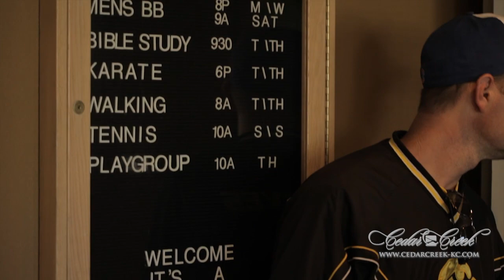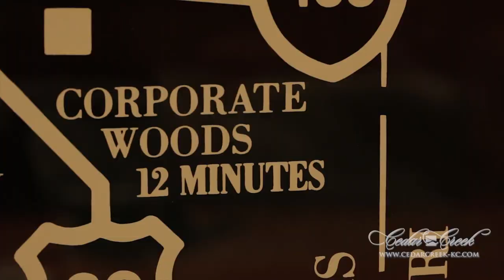Meet Your Realtor - Jeff Sheppard with Cedar Creek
Jeff has been a member of the Cedar Creek sales team since 2006. Prior to that Jeff had been in the real estate business for over five years selling new and resale homes.

He completed the Certified New Homes Sales Professional (CSP) courses in 2005 at the Kansas City Home Builders Association. In 2007 Jeff finished the educational and testing requirements to obtain his Brokers license. In 2008 he completed his e-PRO certification. And in 2009 Jeff completed his education requirements for the Green Certified Real Estate Professional (GCREP).

What first stood out to us about Jeff is just how excited he is about representing Cedar Creek; what we‚ve subsequently learned is that he is extremely organized with a vast wealth of technological skills as well. Always a very enthusiastic and pleasant person to work with, Jeff is eager to inform you about all Cedar Creek has to offer. And he's a good reference too since he's also a resident of Cedar Creek.